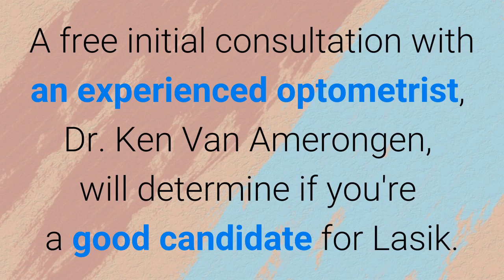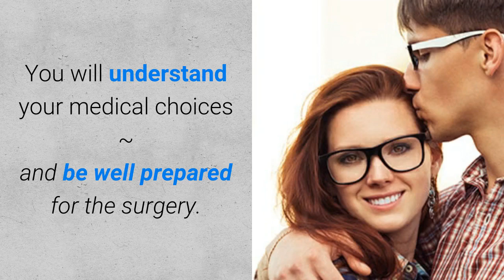Get an Expert LASIK Referral from Dr Van, OD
Considering Lasik eye surgery?

How will you choose the right surgeon?

Don't guess! Get an expert referral to the most
appropriate Lasik surgeon when you use
Lasik Eye Surgery Co-Management.

A free initial consultation with an experienced optometrist,
Dr. Ken Van Amerongen, will determine if you're a good candidate for Lasik. Next, Dr Van will perform a complete
exam & pre-op tests that will show him which surgeon and laser platform will give you the best outcome.

Then Dr Van will provide post-op care to assure that your eyes are healing well
& that you get the best possible vision outcome.

Lasik co-management =
the expert capabilities
of the optometrist
+ the specialties
of the surgeon. You will understand your medical choices ~
and be well prepared for the surgery.

There is no additional cost  for Lasik surgery co-management.

Choose Lasik surgery
co-management
because
your eyes are unique & your vision goals are important. Lasik Eye Surgery Co-Management will give you the Best Outcome.

Dr. Ken Van Amerongen Van's Eyecare,
1209 W Eisenhower Blvd,